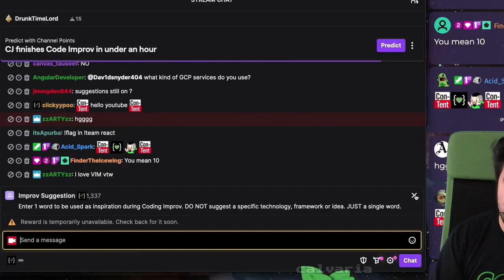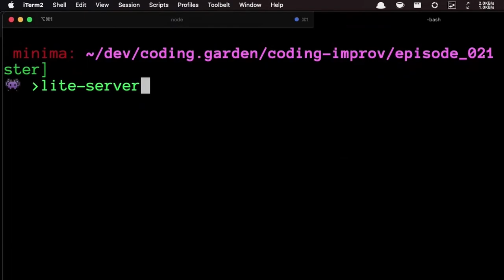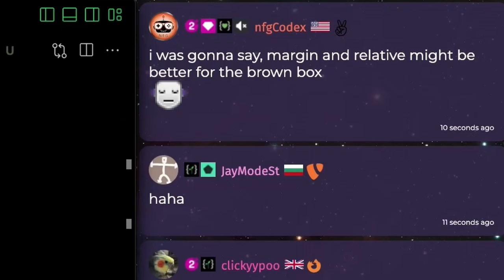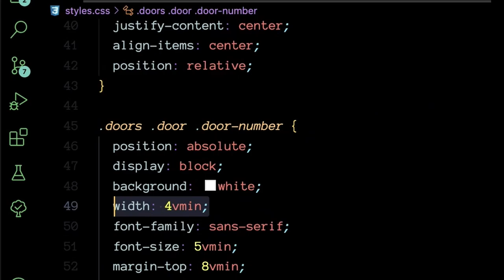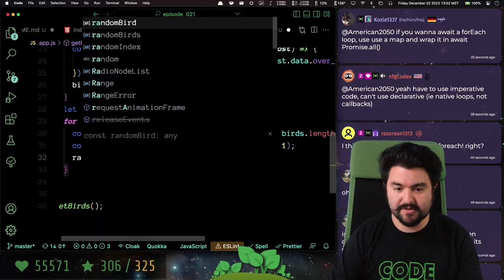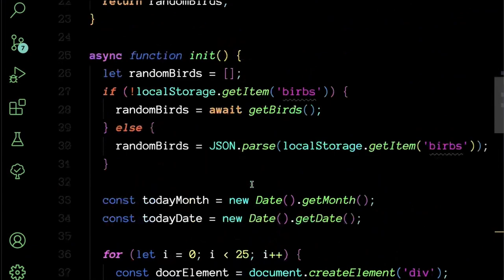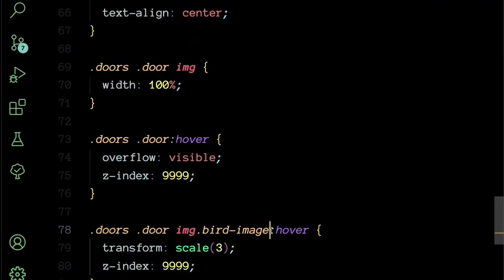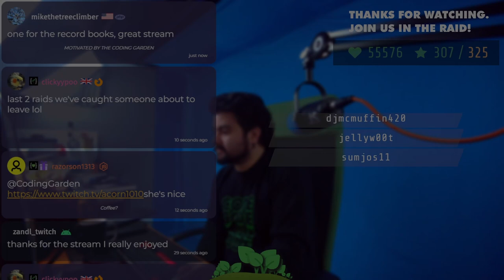Twitch Chat Made Me Build This | CODING IMPROV | Advent of Birds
In this video, I attempt to build an app with vanilla javascript based on chat suggestions, in under an hour.

This is a highlight of a twitch stream. Follow on twitch to watch live